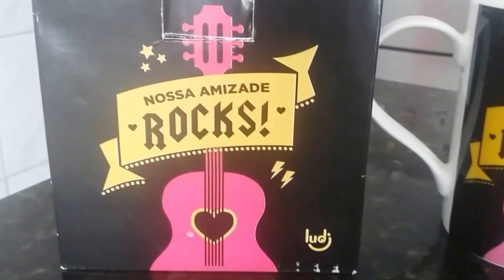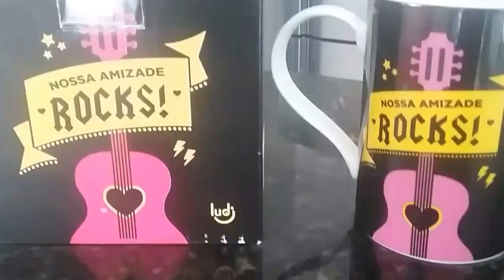Violão e guitarras Miniaturas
Neste vídeo trago minha coleção de miniaturas de instrumentos musicais que AmoOo. LoveMiniaturas...
Vem conferir

FANPAGE - MomentosnossoNK
Email - Para contatos proficionais /Parcerias.